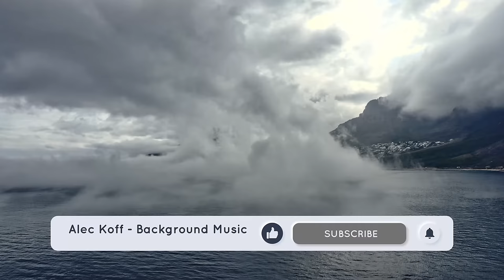Advertisement BACKGROUND music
►►►►►►►INSTAGRAM: All my music is available on the Instagram platform.
Use the search term "Alec Koff" to find my music to use in your videos. Use Shazam to find out the name of the track you like and find this track in Instagram (Stories, Reels).
►►►►►►►TIKTOK: All my music is available on the TikTok platform.
Use the search term "Alec Koff" to find my music to use in your videos. Use Shazam to find out the name of the track you like and find this track in TikTok.
YouTube Copyright Protection: Since all of my music tracks are protected by copyright, your videos may receive claims.
This is how YouTube copyright works. I have to protect my copyrights because so many people want to take my music tracks for themselves.
If I do not protect copyrights, then all my clients, all the people who use my music, that is, millions of people around the world, may suffer.
If your video has received a complaint, that's fine, don't worry, there's nothing to worry about. If you have a license, you can dispute the claim yourself in your YouTube studio.

On This Channel You Can Find:
background music,
music for working,
vlog music,